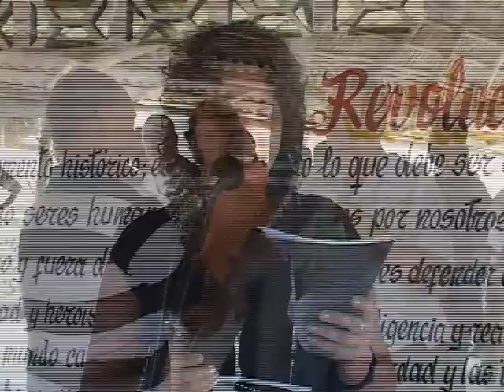Cumple el sector cooperativo cienfueguero plan de cosecha de frijoles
El sector cooperativo y campesino de la provincia cubana de Cienfuegos cumplió el plan anual de recogida de frijoles destinado a la sustitución de importaciones. La meta productiva fue dedicada al Primero de Mayo, Día Internacional del proletariado.